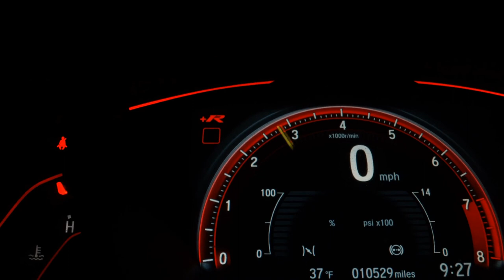FIAT CRONOS - 2020 - São Paulo/SP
VALOR ANUNCIADO MAIS R$ 2.000,00 QUE PODE SER PARCELADO NO CARTAO DE CRÉDITO, TOTALIZANDO O VALOR DO VEÍCULO DE R$ 71.900,00 PODENDO SER FINANCIADO A PARTIR DE R$ 1.100,00.

Excelente Custo-benefício, Apenas 23.300 Km!
Versão Drive 1.3 Firefly Completo, Preço Sensacional.

Dados do Veículo
Veículo: FIAT / CRONOS 1.3 FIREFLY DRIVE
Ano: 2020/2020
Combustível: FLEX
Portas: 4 PORTAS
Câmbio: Manual
Cor: PRETA
KM: 23.300

✅ Air Bag
✅ Alarme
✅ Ar Condicionado
✅ Ar Quente
✅ Desembaçador Traseiro
✅ Direção Hidráulica
✅ Freio ABS
✅ Rádio
✅ Rádio e MP3
✅ Travas Elétricas
✅ Vidros Elétricos
✅ Volante com Regulagem de Altura
✅ Trio Elétrico
✅ Entrada USB
✅ Bluetooth
✅ Porta Copos
✅ Trava Elétrica Central
✅ Direção Elétrica
✅ Sistema ISOFIX
✅ Vidros Elétricos Traseiros
✅ Console Central